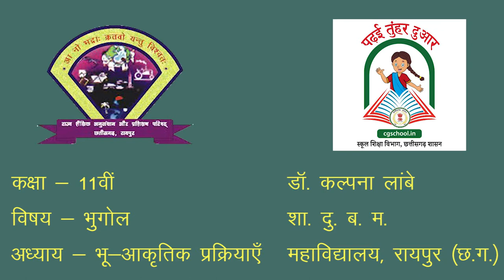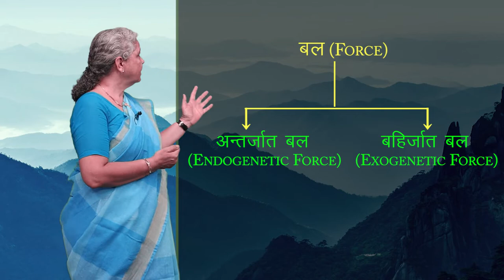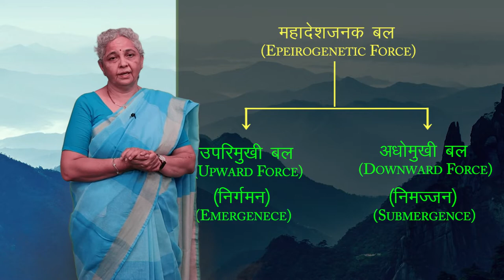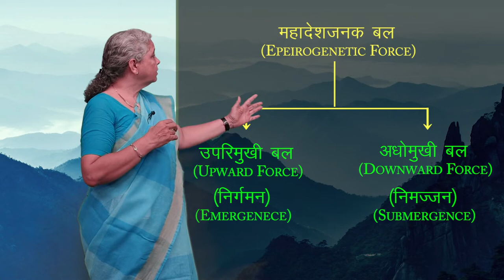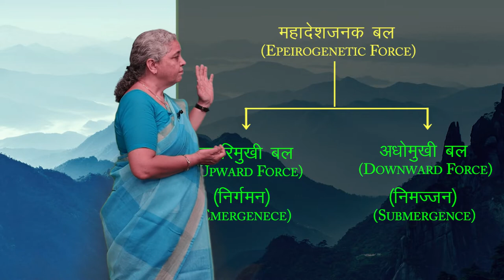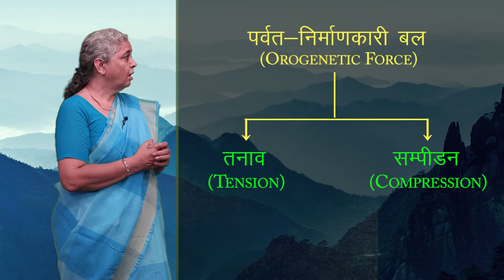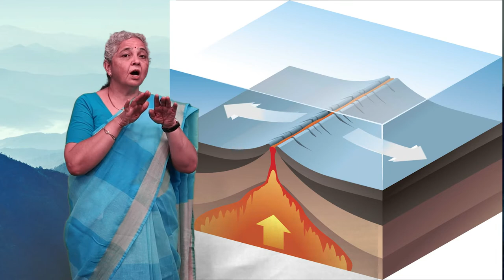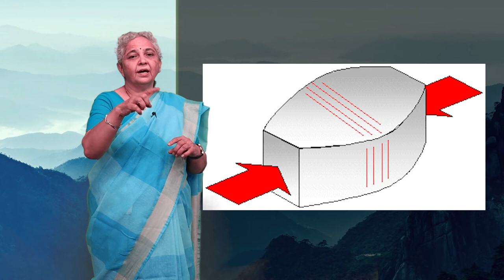CLASS 11th GEOGRAPHY | GEOMORPHIC PROCESSES | भू- आकृतिक प्रक्रियाएं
CLASS 11th GEOGRAPHY | GEOGRAPHY AS A DISCIPLINE | भूगोल एक विषय के रूप में | 1